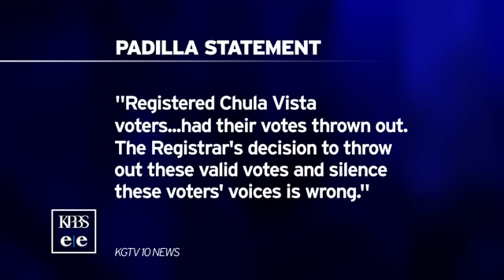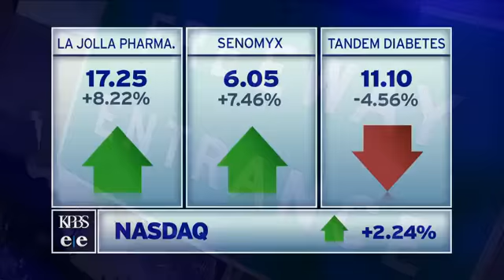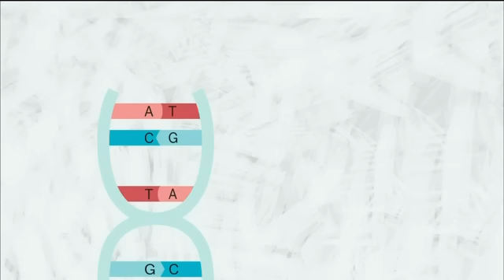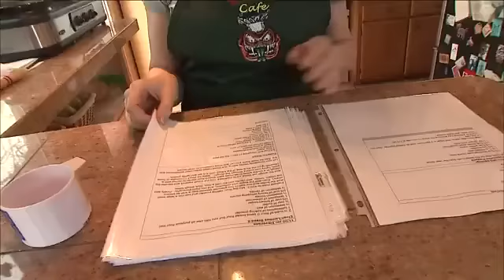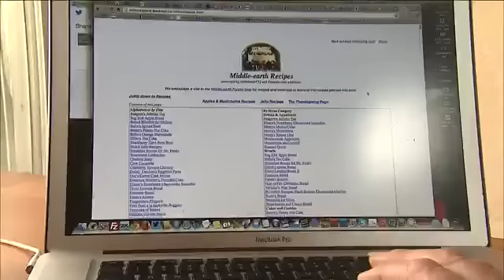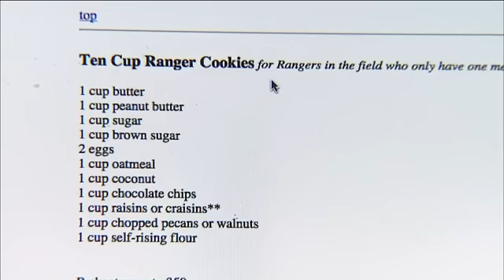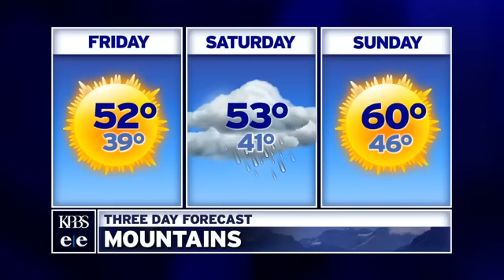Thursday, Dec. 18, 2014 - Evening Edition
Keith Wilschetz, director of airport planning at San Diego County Regional Airport Authority, talks about the $6.5 million plan to revive Terminal 1. Plus, we get reactions from local Cuban-Americans on President Obama's recent announcement.